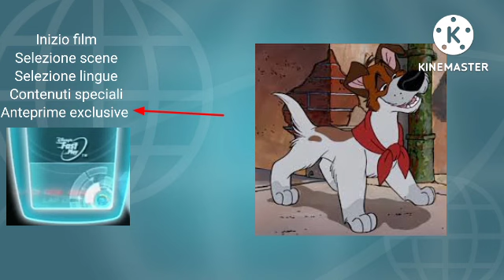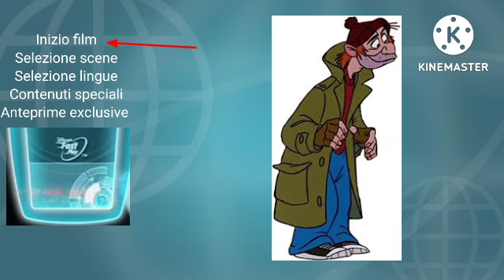oliver and company 2 menu principale italiano